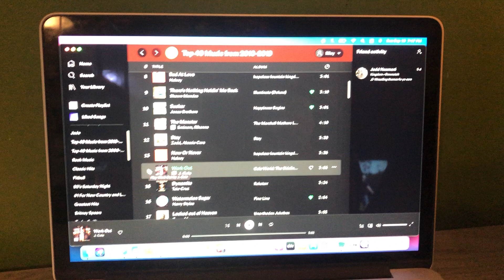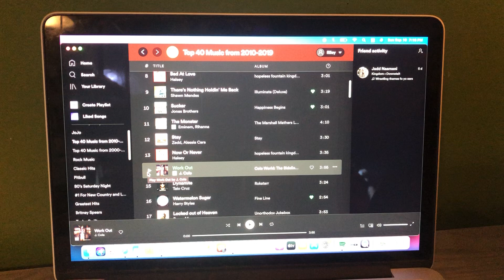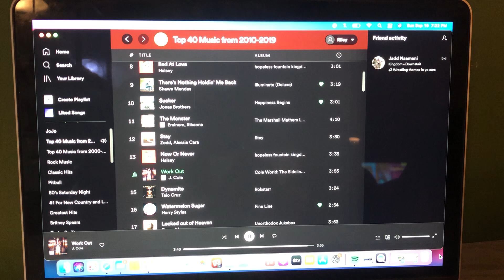The Riley King Radio Show at 10am